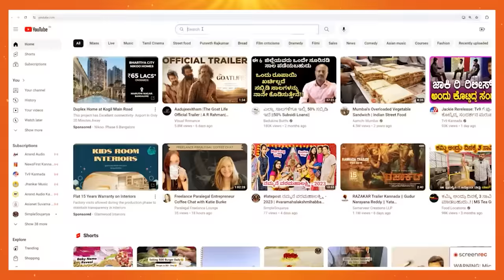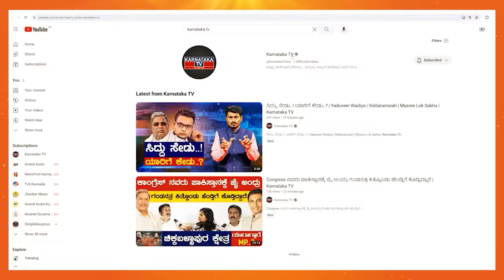Sowmya Reddy ಈ ಬಾರಿ ಗೆದ್ದೇ ಗೆಲ್ತಾರೆ | Tejasvi Surya | Lok Sabha Election 2024 | Karnataka TV